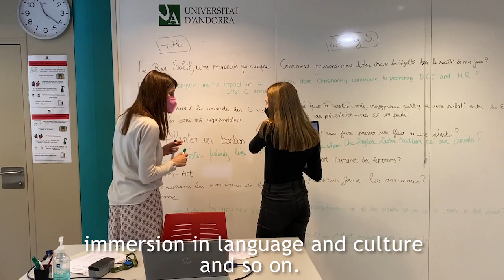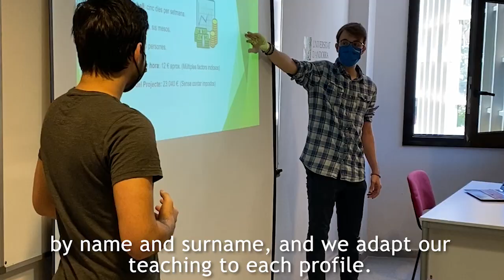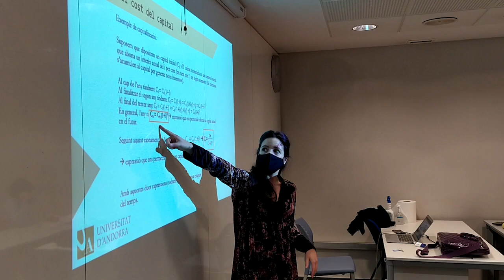Study at the University of Andorra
Are you planning to study abroad, whether through a semester exchange programme or to pursue a full degree? Discover the University of Andorra!